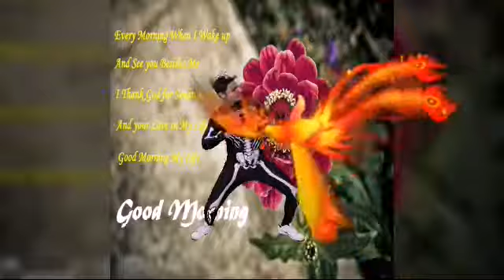Good morning flower/flowers, music, scenery, video, song, image, photo, picture, wallpaper, pic,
Good morning flower image with music
Good morning flower scenery
Good morning flower video
Good morning flower song